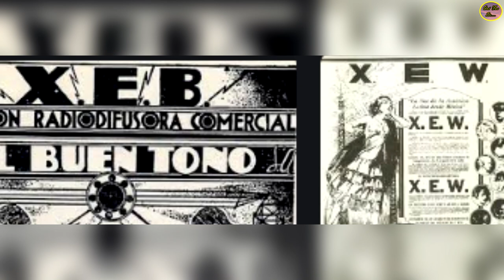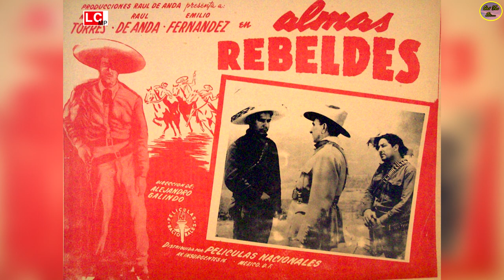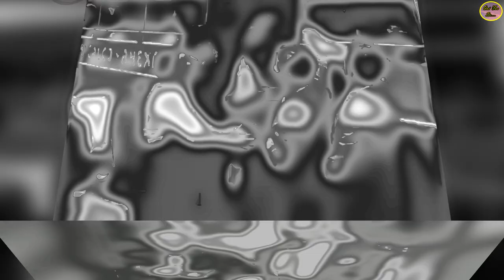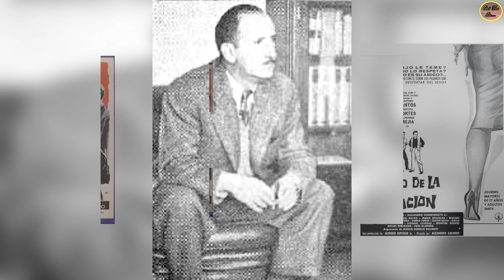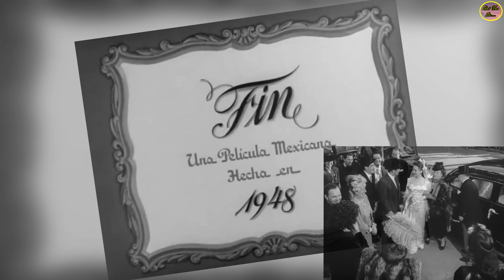QUÉ FUE DE…ALEJANDRO GALINDO, UNO DE LOS DIRECTORES MÁS IMPORTANTES DE LA ÉPOCA DE ORO DEL CINE MEXI